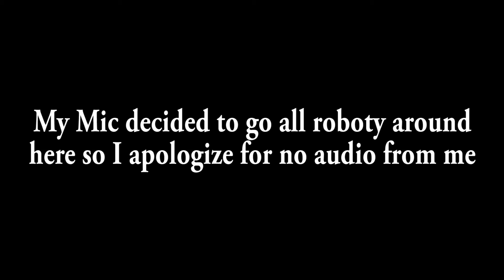What happens... (R6 Siege) PERFECT TIMING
What happens. in Rainbow Six. A series of random funny moments that I collect while playing games. Enjoy!

Follow on Twitter for all the latest updates!